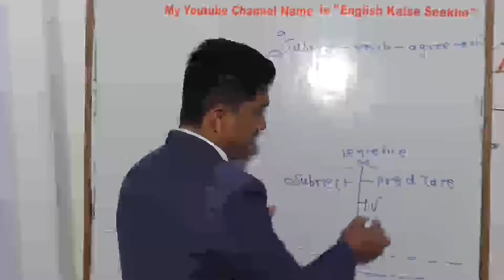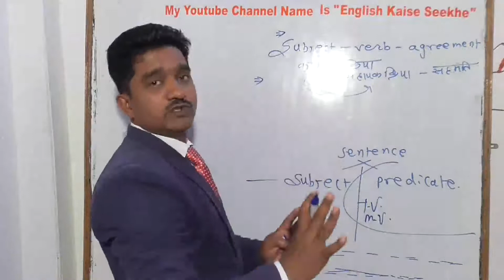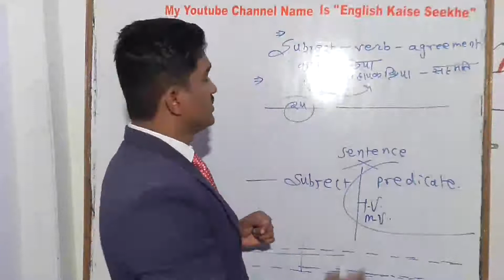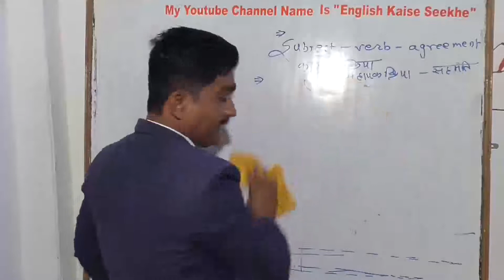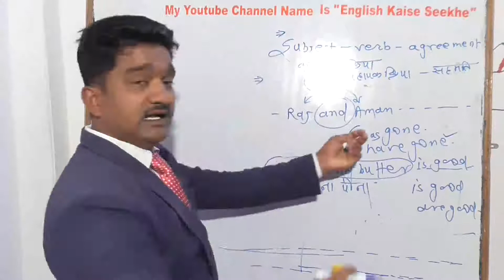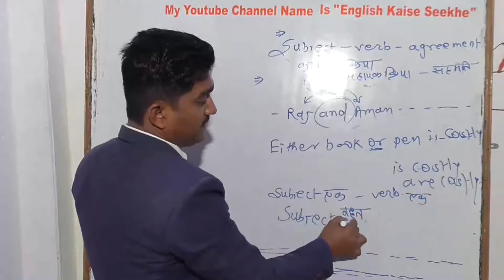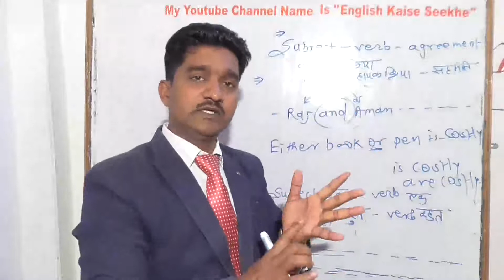subjectverbagreement //subjectandobject//subjectverbconcord //myenglishgrammar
shivshakti English coaching center

youtube channel name is " English kaise seekhe "

courses...

sanik exam
navoday exam
grammar
grammar +spoken
NDA
nursing

shivshakti English coaching center sidhi mo 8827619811,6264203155

youtube channel name is "myenglishgrammar "

courses...

grammar
grammar +spoken
Literature
navoday
sainik
and full preparation of all Competitive exams